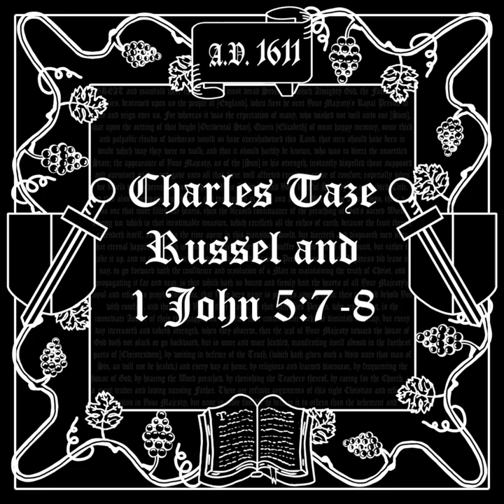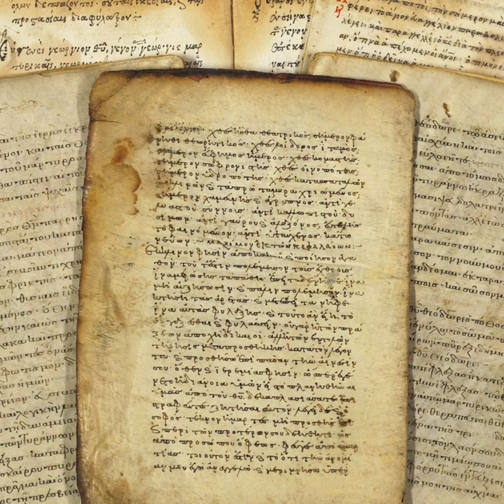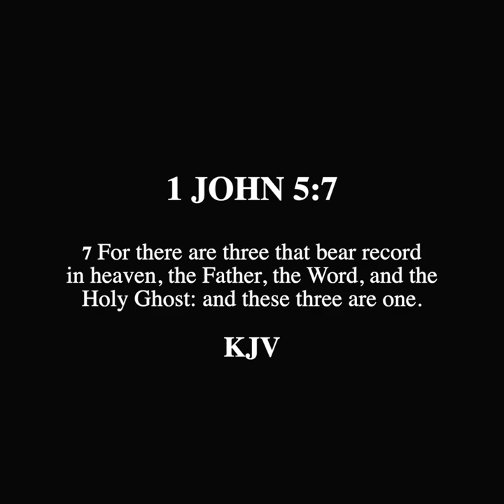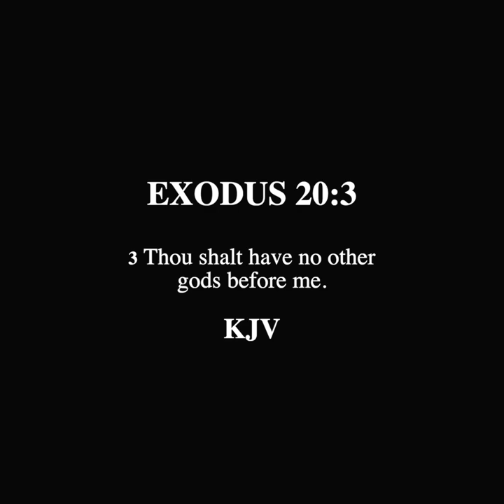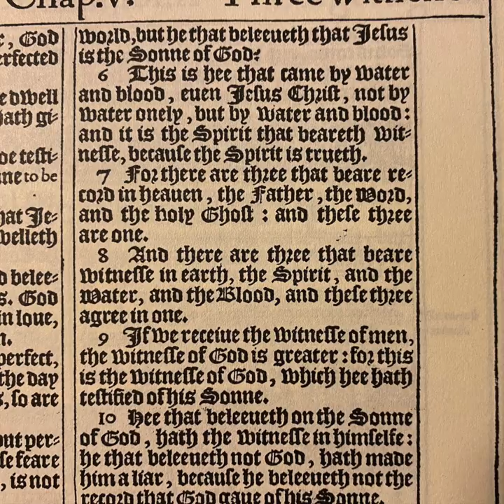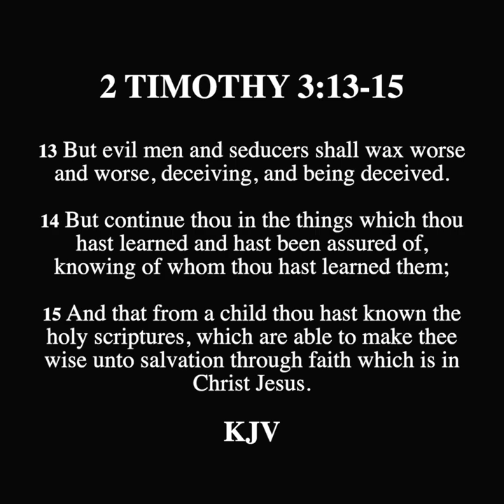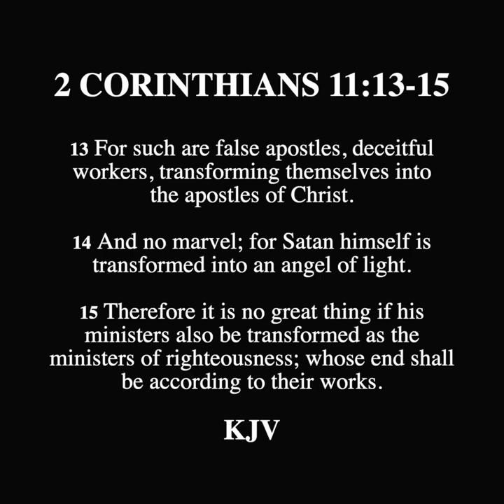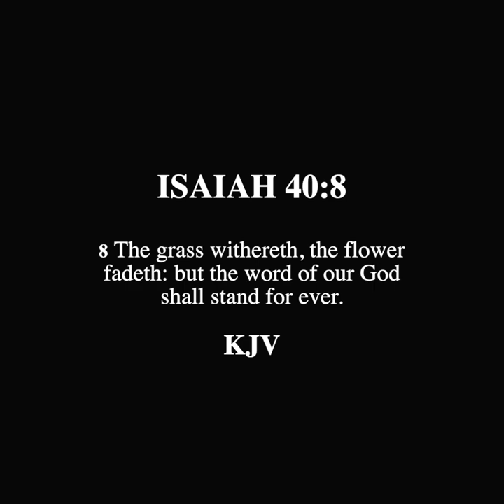SCROLL - Charles Taze Russel and 1 John 5:7-8 (The Johannine Comma)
NOTE: The "S" for spirit in 1 John 5:8 should be a lowercase "s." This is to show the work of the Holy Ghost in us, as from the Lord's Spirit works the spirit in us, similarly to how from the Word (Jesus) comes his word (scripture). Thank you for your patience and understanding to all those who care about the word of God. This channel does support the Pure Cambridge text of the KJV, and would recommend this rendition when it comes to closer biblical examination.